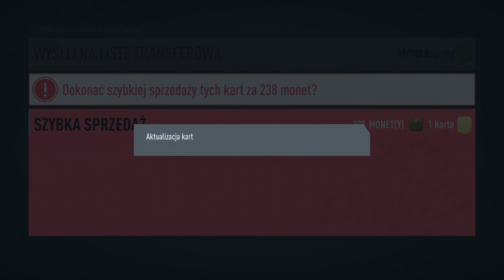WSZYSTKIE TOTY DOSTĘPNE W PACZKACH!! NOWE SBC & WIELKI PACK OPENING! FIFA 20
🎁⚽️ 200 pkt energii więcej w FootballTeam!